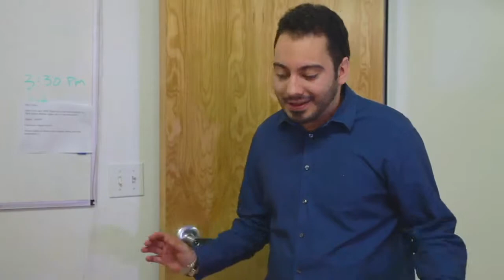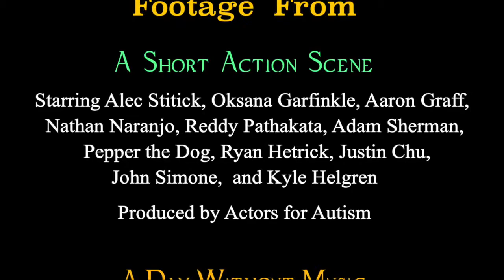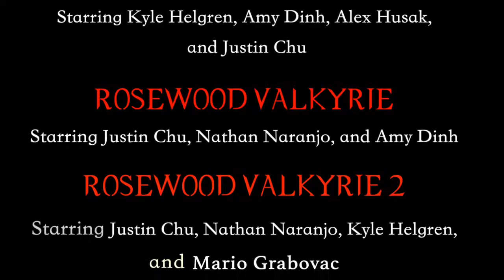Actors For Autism Music Completion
This is music video that consists of foot age from students short films that can be found at Actors For Autism page. Hope you all enjoy